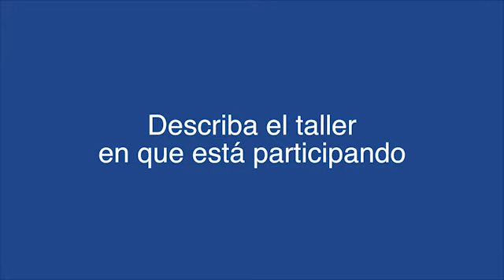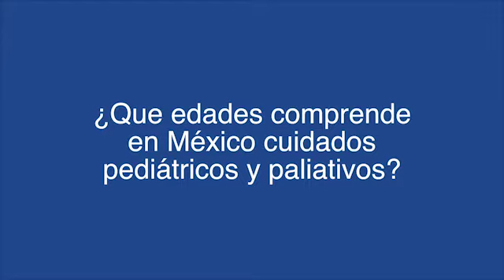Dr Mauricio Cervantes Blanco - Cuidados paliativos pediátricos en México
El Dr Mauricio Cervantes, particicipó en un taller de cuidados paliativos pediátricos en el marco del VIII Congreso Latinoamericano de Cuidados Paliativos en México.

Habló con ecancer.tv y nos comentó lo interesante de la actividad desarrollada.